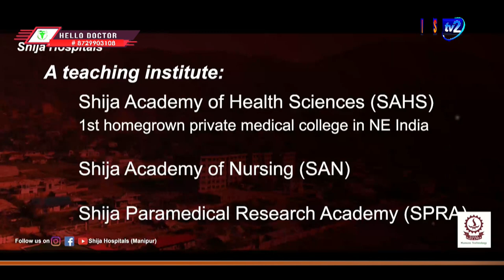HELLO DOCTOR | DR. AJIT LUKRAM | 6th OCTOBER 2022